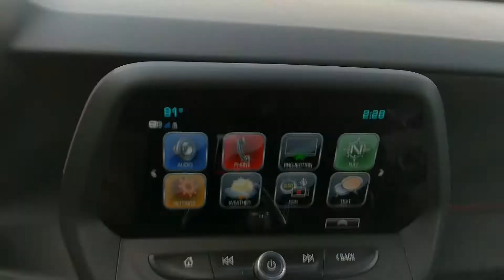Corvette owner takes out a Camaro ZL1 1LE to see what it can do!!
I take out a brand new ZL1 1LE for a quick but very fun drive!  Nothing like some modern American Muscle that can do more than just sound good!

Music Credit
Song: Blowed Mind [Rewind Remix Release]
Artists: HWN

Bo at TG Motorsports, you're the best!